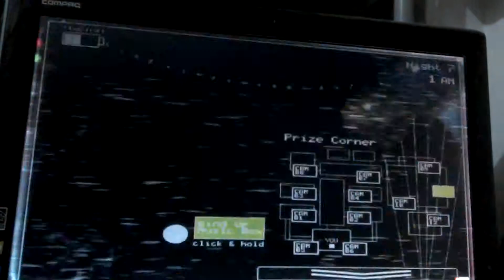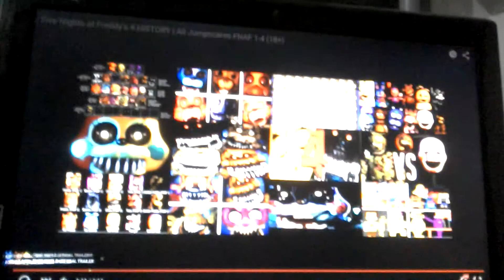FNAF combo scare